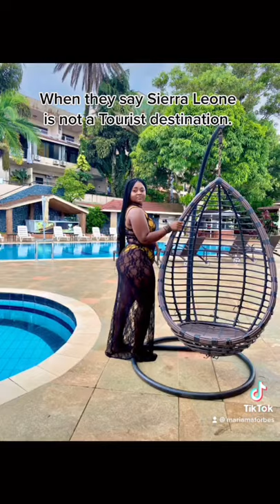Tourism in Freetown, Sierra Leone | TikTok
Short videos made on TikTok